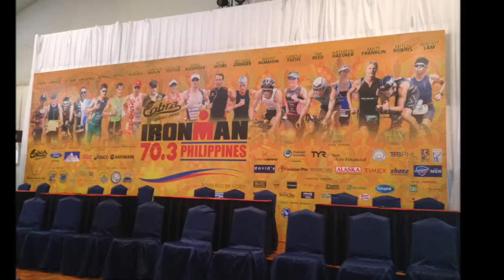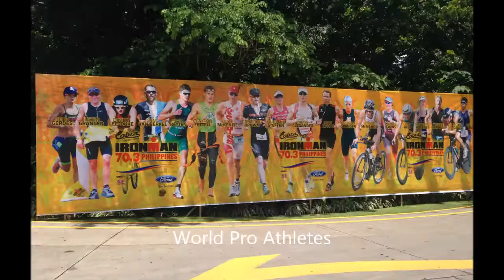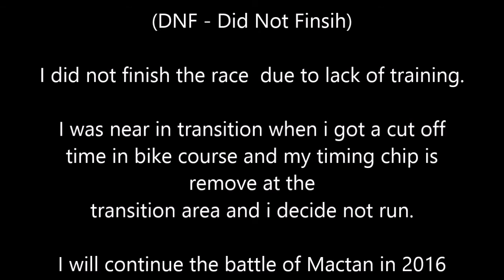Cebu Cobra IRONMAN 70.3 Philippines 2015 - My Lifetime Experience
I would like to share my Cobra IRONMAN 70.3 Philippines 2015. This is my lifetime experience and i learn a lot from this. I will continue the battle in 2016